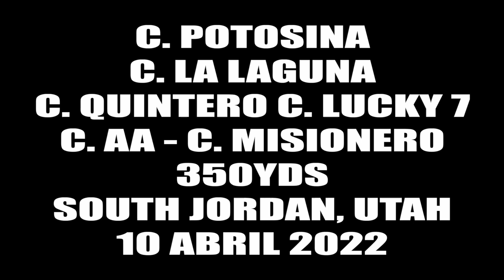POTOSINA VS LA LAGUNA VS QUINTERO VS LUCKY 7 VS AA VS MISIONERO 350YDS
POTOSINA VS LA LAGUNA VS QUINTERO VS LUCKY 7 VS AA VS MISIONERO 350YDS EN CARRIL SOUTH JORDAN, UTAH